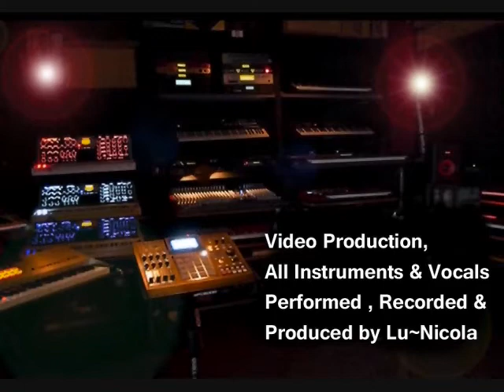More Than Life © 1986,Lu~Nicola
Original inspirational piece.

Word & Music © Lu~Nicola.All Rights Reserved.

Video produiction and all instruments and all vocals composed,arranged,recorded and produced by Lu~Nicola.